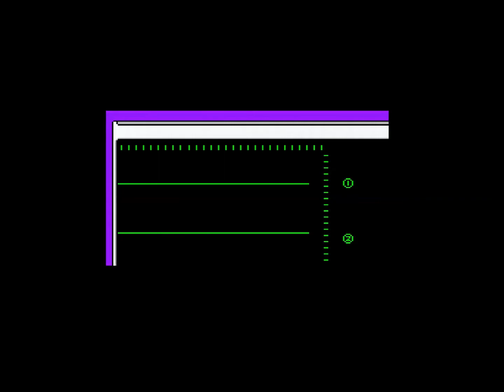PCエンジン 雀偵物語３ セイバーエンジェル オープニング